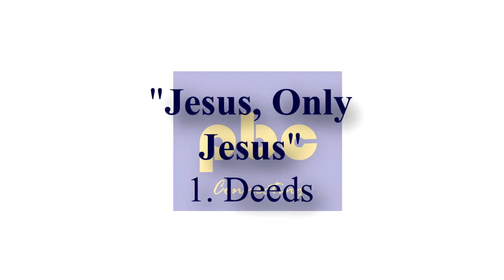July 17th Sunday Morning Service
Brother Mike preaches on Acts 4:8-12